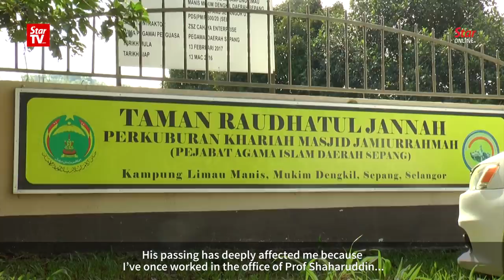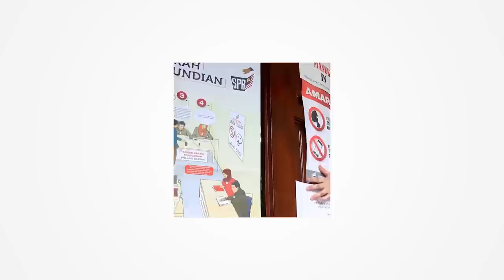Shaharuddin’s final words for his family are to carry on his legacy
Family members, friends and fellow politicians gathered at the Kampung Limau Manis burial ground in Kajang, Selangor on Friday morning to pay their respects to the late Seri Setia assemblyman and Selangor executive councillor Prof Dr Shaharuddin Badaruddin.